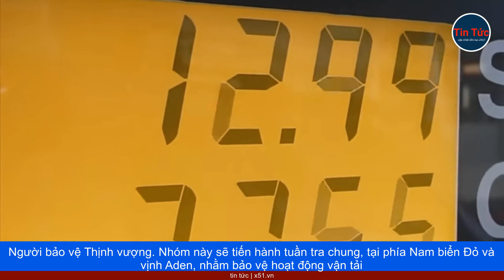CHIẾN DỊCH NGƯỜI BẢO VỆ THỊNH VƯỢNG ĐƯỢC THÀNH LẬP ĐỂ BẢO VỆ HOẠT ĐỘNG VẬN TẢI ĐANG BỊ ĐE DỌA TRÊN B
Nhiều hãng vận tải đình chỉ hoạt động qua biển Đỏ. Tàu chở hàng qua biển Đỏ gặp khó khăn. Khoảng 15% lưu lượng vận tải biển toàn cầu, đi qua kênh đào Suez - nối Địa Trung Hải với biển Đỏ, và là tuyến vận tải ngắn nhất, giữa châu Âu với châu Á. Những tuần gần đây, lực lượng Houthi ở Yemen, đã gia tăng tấn công bằng tên lửa, và máy bay không người lái (UAV) vào nhiều tàu chở hàng, ở biển Đỏ. Động thái này nhằm gây áp lực lên Israel, trong cuộc chiến chống lại Hamas ở Gaza.